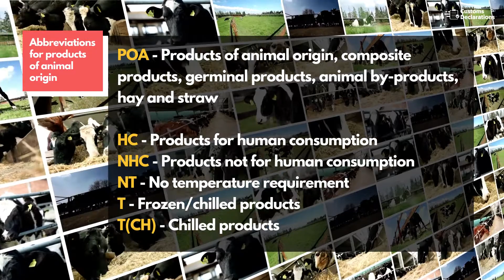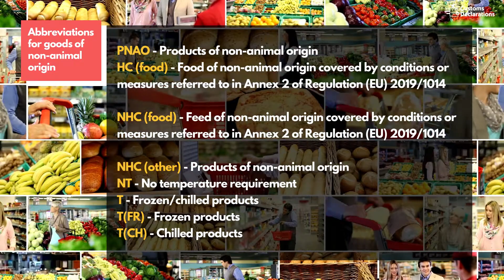Border Control Post (BCP) | CUSTOMS ACRONYMS & GLOSSARY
Most consignments of animals, animal products and products of non-animal origin from non-EU countries must come through a Border Control Post (BCP), previously known as a Border Inspection Post (BIP). Such products must undergo certain veterinary checks in accordance with European Directives. These rules apply to both commercial and personal traffic.

UK border control posts at ports
Some of the major border control posts at ports include Belfast Port, Bristol, Dover port, Felixstowe, Grangemouth, Hull, Liverpool, London Gateway and others.

UK border control posts at airports
Some of the major border control posts at airpors include Heathrow airport, Manchester airport, Gatwick airport, Edinburgh airport, Belfast International Airport, Stansted airport and others

Abbreviations for animals
LA - Live animals
U - Ungulates other than registered equidae
E - Registered equidae
O - Other animals other than Ungulates

Abbreviations for products of animal origin
POA - Products of animal origin, composite products, germinal products, animal by-products, hay and straw
HC - Products for human consumption
NHC - Products not for human consumption
NT - No temperature requirement
T - Frozen/chilled products
T(CH) - Chilled products

Abbreviations for goods of non-animal origin
PNAO - Products of non-animal origin
HC (food) - Food of non-animal origin covered by conditions or measures referred to in Annex 2 of Regulation (EU) 2019/1014
NHC (food) - Feed of non-animal origin covered by conditions or measures referred to in Annex 2 of Regulation (EU) 2019/1014
NHC (other) - Products of non-animal origin
T - Frozen/chilled products
T(FR) - Frozen products
T(CH) - Chilled products